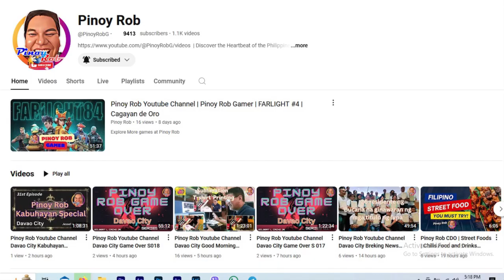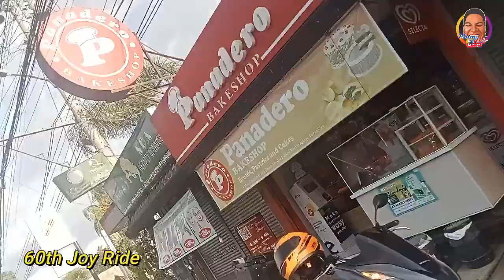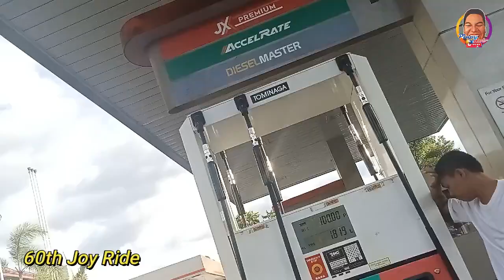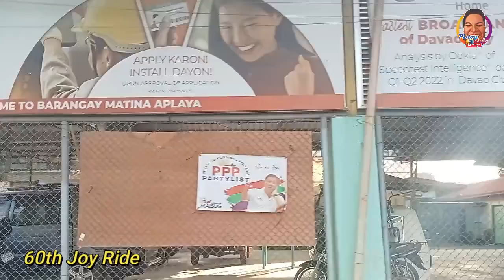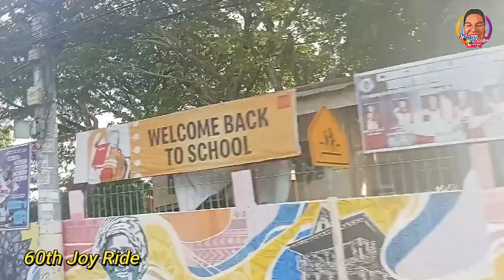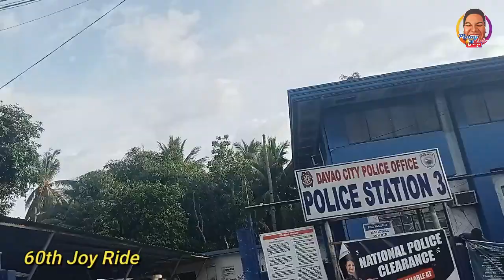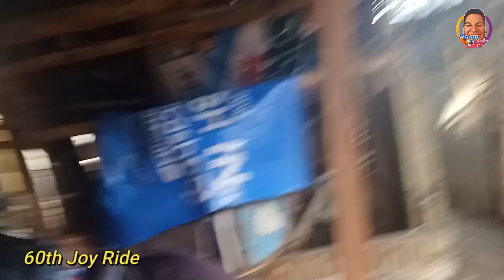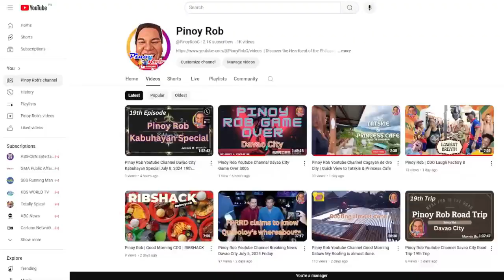PInoy Rob Davao City 60th Joy Ride Coastal Road Bago Aplaya